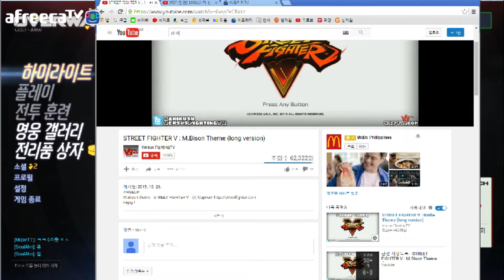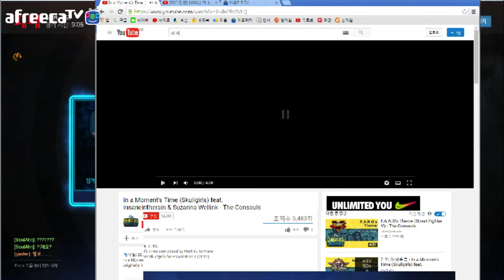오버워치 Soul Ahn의 블리자드 게임 실황 Part.11 [블리자드의 新 명작!]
[1607?? BJ Soul Ahn]
BJ Soul Ahn의 블리자드 게임 실황 오버워치 (Overwatch)
현재 집에서 플레이를 못해 PC방에서 플레이를 해서 녹화할 정도랍니다.
그럼 재미있게 보시길 바랍니다.